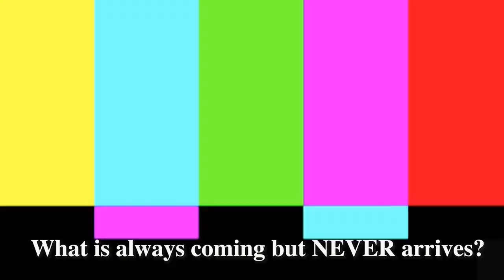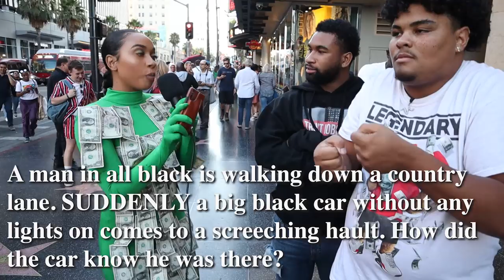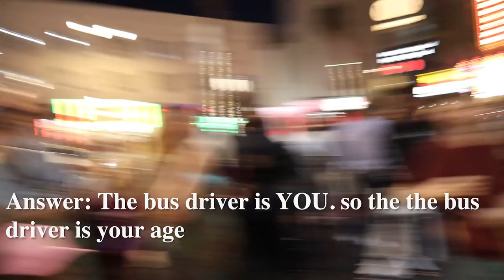Wrapped My BEST FRIEND in a $1000 Money Suit & Went to HOLLYWOOD!! *Social Experiment*Trivia Game